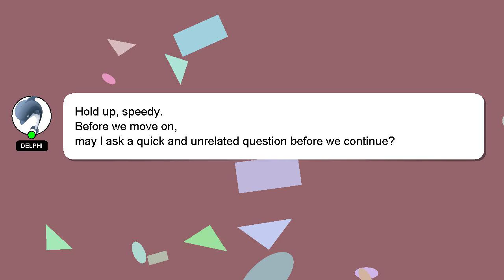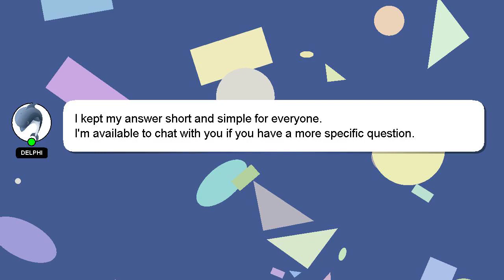How to repair knapsack sprayer?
Allow me to introduce myself briefly, Good day, I am Delphi. I am happy to help you with your questions. - How to repair knapsack sprayer?

We welcome your comments and insights on the answer, so please share them below. Your answer will be recognized and appreciated, and I will 'heart' it to show my appreciation.

*2 What we are experimenting :*